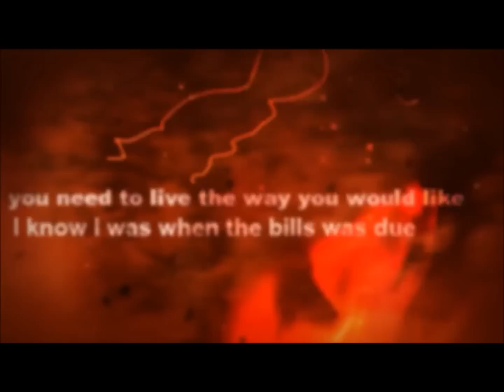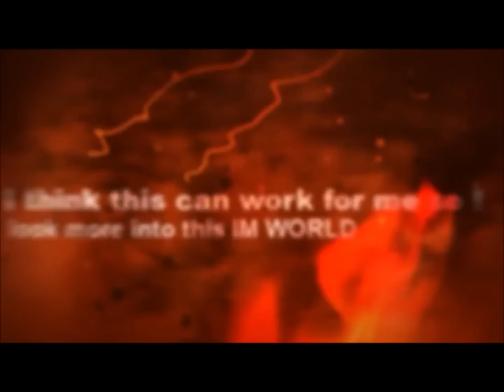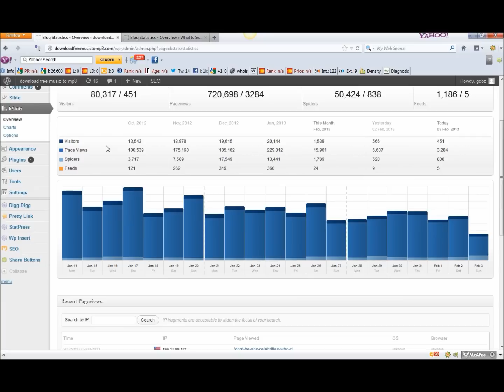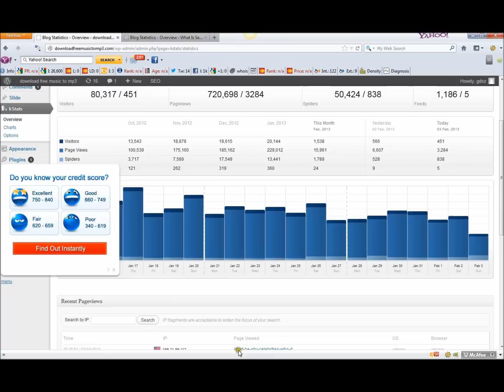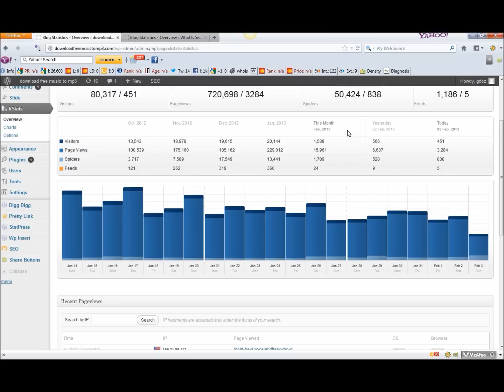how to make money/make money online/imlava/free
how to make money/make money online/imlava CLICK THE LINK NOW GO